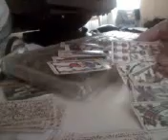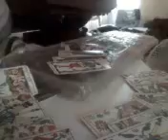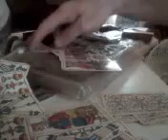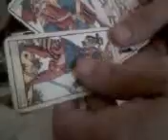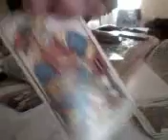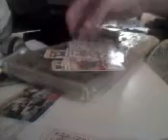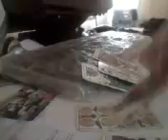tarot auto consulta